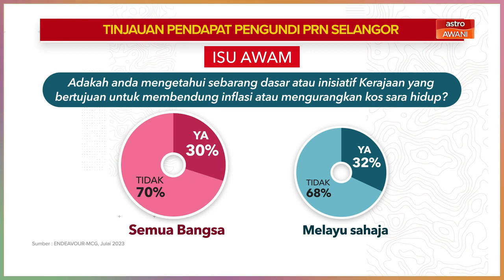Kajian EMGC: Amirudin lebih popular berbanding Azmin dan Ahmad Yunus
Tinjauan Pengundi Kerusi Marginal DUN Selangor mendapati 76 peratus responden pelbagai bangsa, 69 peratus responden berbangsa Melayu mahu Datuk Seri Amirudin Shari terus kekal menjadi Menteri Besar Selangor.